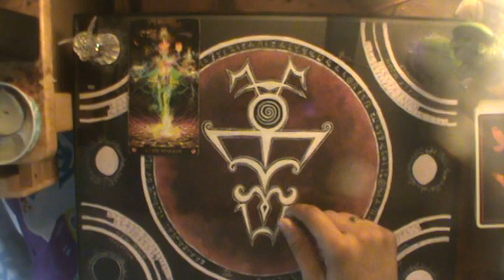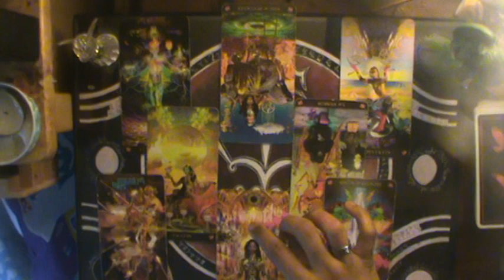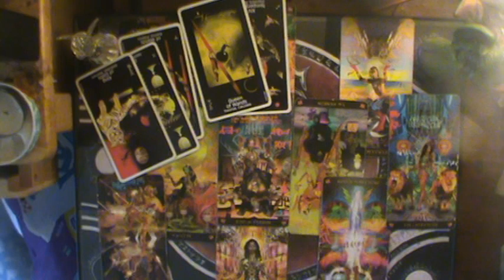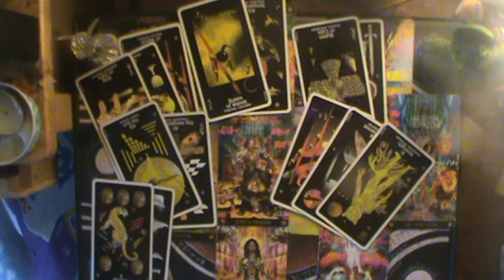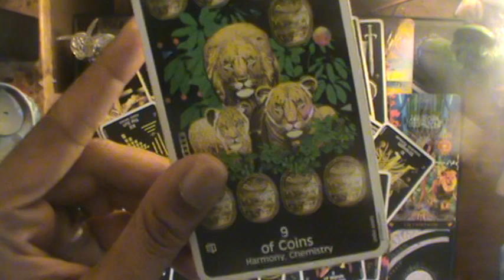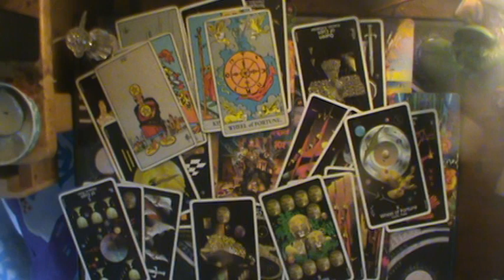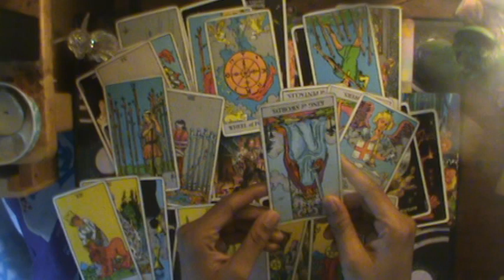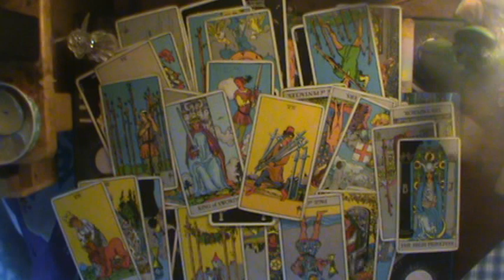Chapter 2: The Alien/Hermit (R) | District 17's Official Player's Guide